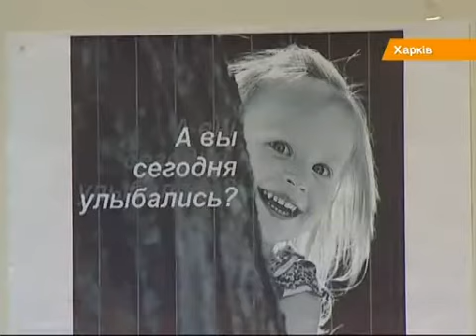В Харькове открылся "Шкаф хороших вещей" для несовершеннолетних беременных